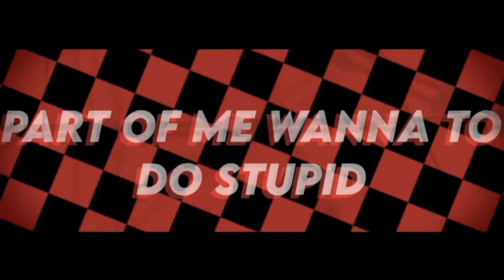Psycho Meme Background Remake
Color And Sword Her Feather Angel Wings Be Download Psycho Meme Background Galaxy Star Characters Frieza Zero Bill Cipser Webkinz World Alyssa Maria Zeena Animal Mechanicals Marvin The Martian Leo Bomberman 64 Sirius Angel Bomber And Kirby Right Back At Ya Meta Knight The Great Heroes Psycho Meme Glmv Tom And Amber Lightvale The Two Brothers Sirius Family And Friends Bomberman Jetters Dark Force Bomber Cherry Blossom And Happy Summer Everyone